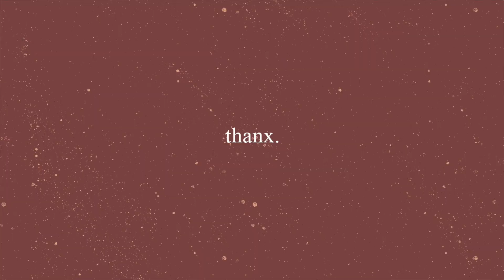5 películas japonesas para ver cuando tienes un mal día | cozy vibes en Netflix & Filmin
Antes que nada, gracias por pasarte por mi canal. Aquí tenéis cinco películas que veo siempre que tengo el día cruzado.

LIBROS
Sweet Bean Paste
Los incursores
Nicky, la aprendiz de bruja

CAPITULOS

0:00 - Intro
1:34 - Películas de Filmin
8:16 - Películas de Netflix
11:29  - Despedida